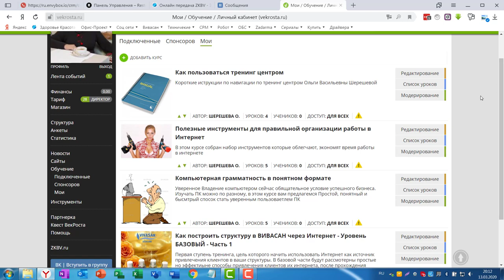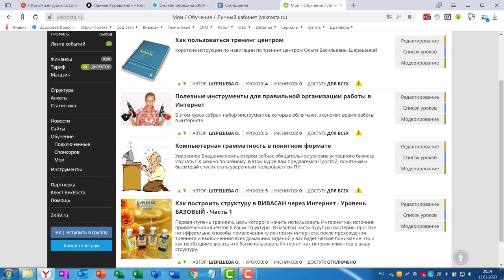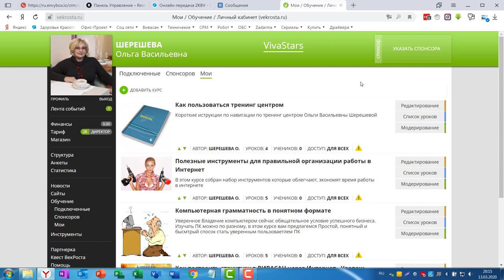Тренинг центр Ольги Шерешевой - Обзор курсов отрытой части ТЦ